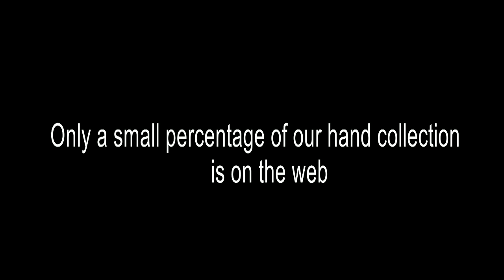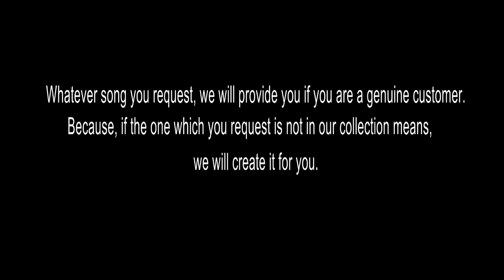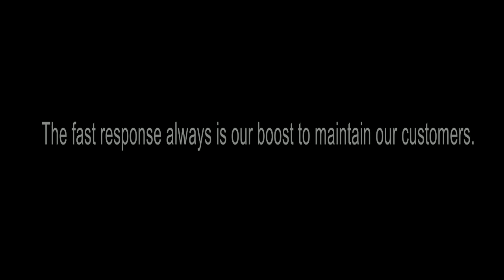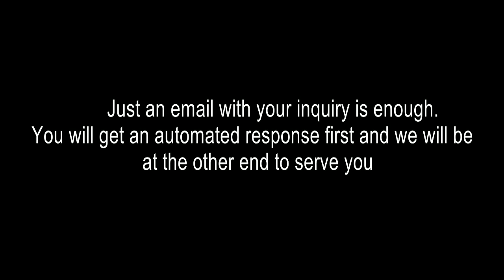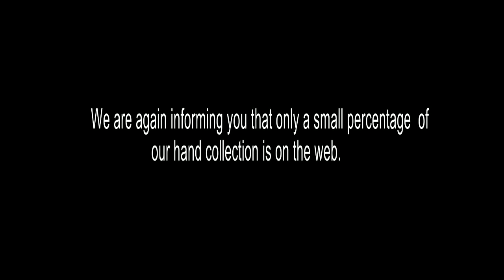UYIRIN NADHANE KARAOKE JOSEPH WITH OUT CHORUS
To reach us directly, shoot an email at
To find our latest arrivals,
Smitham Musics (Our Music Chennel)